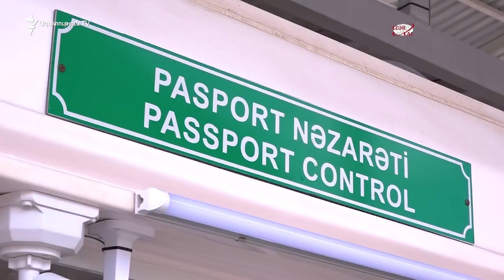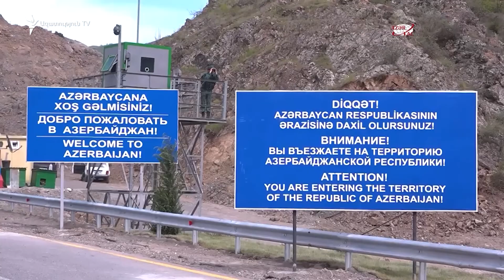Ադրբեջանը արգելում է Հայաստանի հաշվառում ունեցող անձանց մուտքն Արցախ